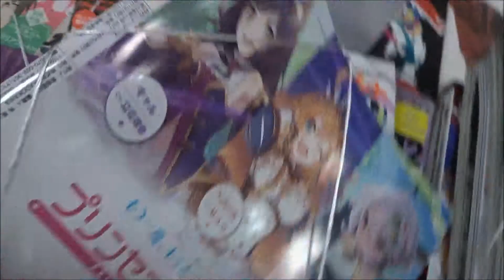ニュータイプ 2017年12月号「おそ松さん 第二期」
【ニイタニ】
450万回再生突破
広島県内で動画が多いYOUTUBER(多分)
Hiroshima Prefecture
Itsukushima Shrine
 毎日投稿
広島youtuber
次世代 youtuber
１日10万回再生
１００万回以上再生されている動画、チャンネル